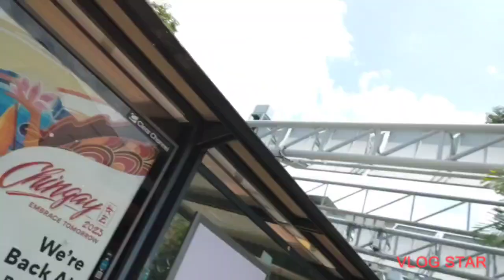PAPUNTANG SIMBAHAN nilakad lng/Happy Sunday everyone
offday Naman mga Ka Sheblue punta tau sa church bago magala